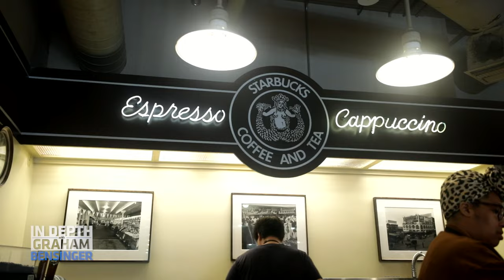Howard Schultz: The Milan coffee shop that inspired $133B company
We’re in Milan, Italy with businessman and former Starbucks CEO, Howard Schultz. Howard takes us through the ways Milan transformed his life after his first visit in 1983, where a doppio macchiato sparked an appreciation for the ritual of ordering a coffee. He offers his thoughts on the initial rejection of his idea for Starbucks to sell coffee in-store (by 242 investors to be exact), and the risk of buying three of his own retail locations that grew into 37,000 stores in 84 countries.